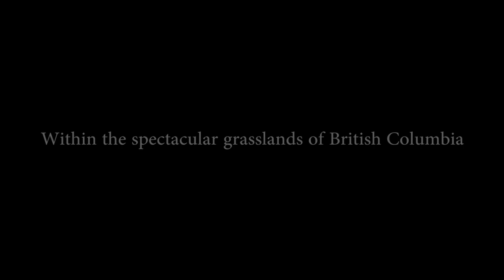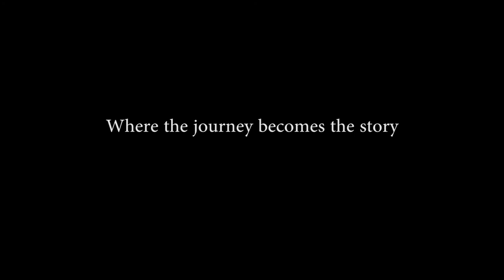Trailer - Feature documentary - Bighorns at the Junction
Broadcast nationally in Canada multiple times this is the story of the Majestic Bighorn Sheep herds that roam the BC grasslands. A life changing film for writer/director Robert Moberg.